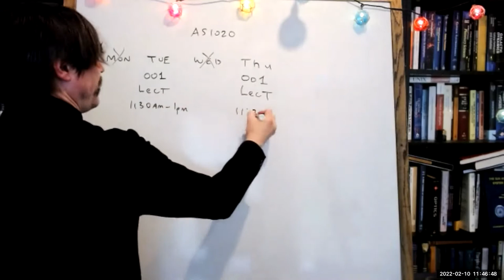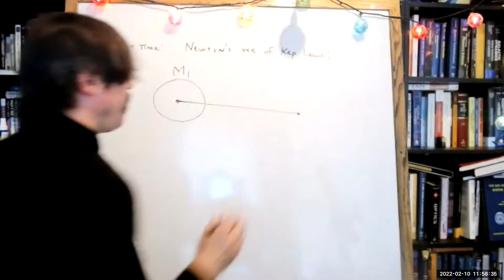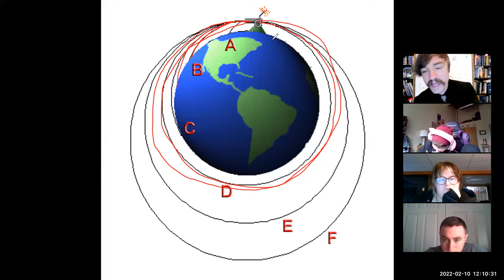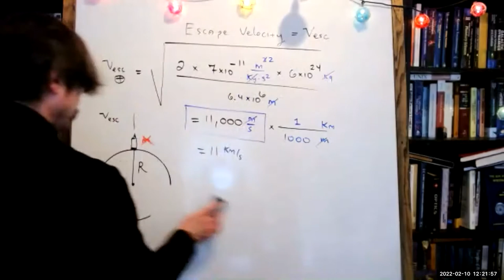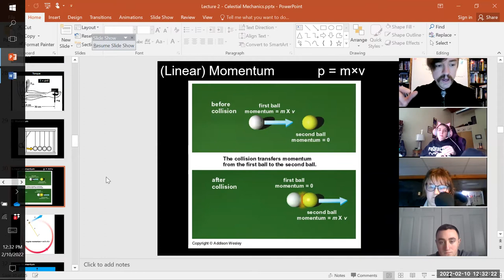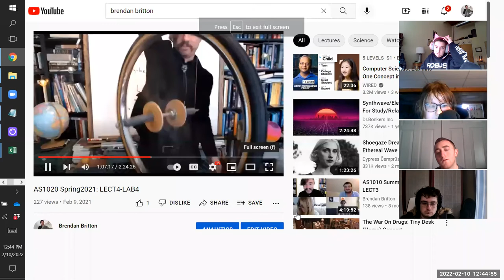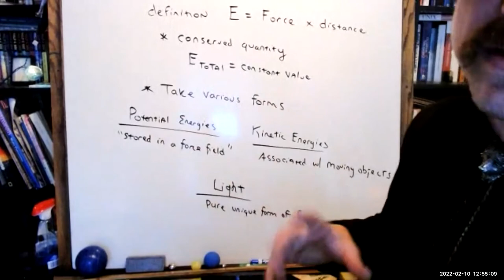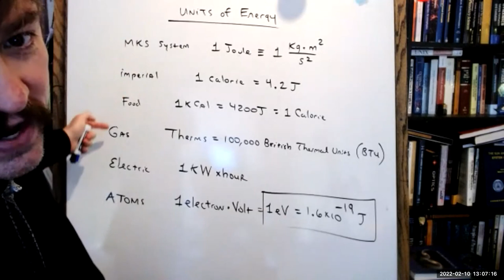AS1020 Sp2022: LECT4(pt2)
LECT4(pt2): NK3, Escape velocity, Linear & Angular Momentum, Energy, Gravitational Potential Energy, units of Energy

no HW this week.